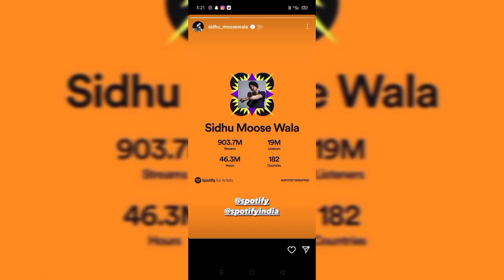Sidhu moose wala World record breaker | Sidhu moose wala New song